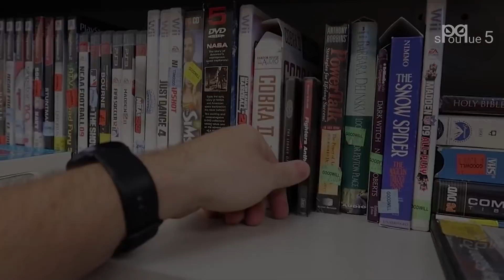5 vidéos ÉTRANGES que vous N'OSEREZ PAS REGARDER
Aujourd'hui comme souvent le mercredi, petite compilation de plusieurs vidéos lié au paranormal, comme par exemple les apparitions fantomatiques, les maisons hantées, les chasseurs de fantômes, les créatures et j'en passe !

0:00 Intro
0:20 Entrez
3:31 Camp mal situé
5:08 Retour au temple
8:02 Malsain
9:08 Surveillé
11:18 Outro